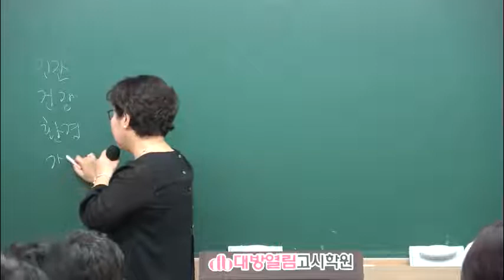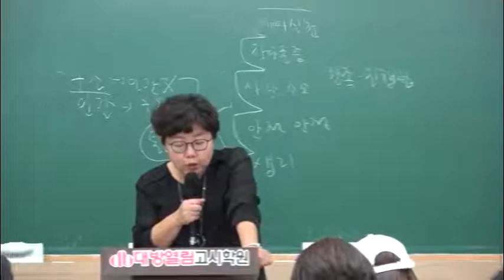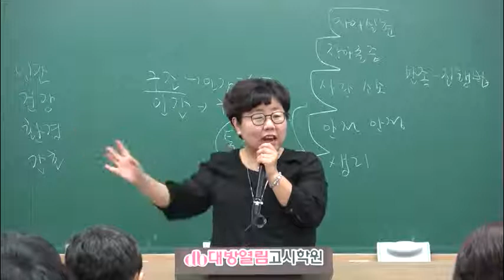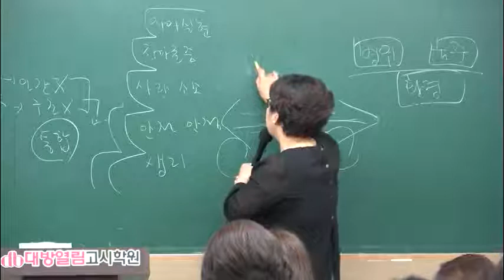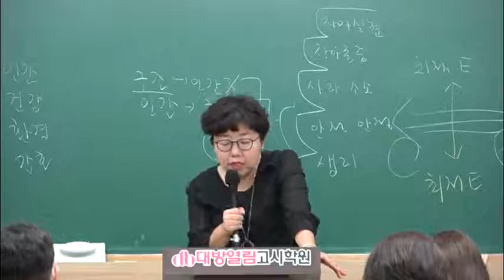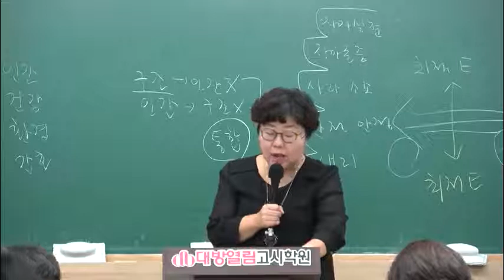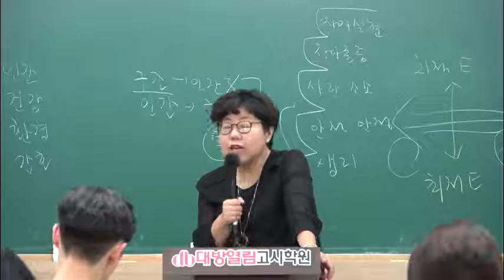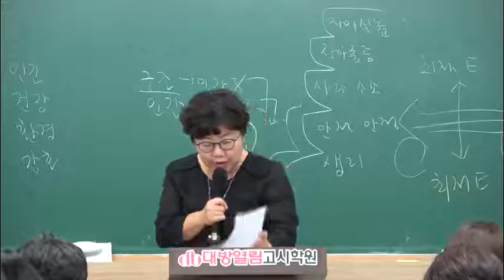58회 간호사 국가고시 / 기본간호학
오정화 교수의 58회 간호사국가고시 합격을 위한 최신 특강.